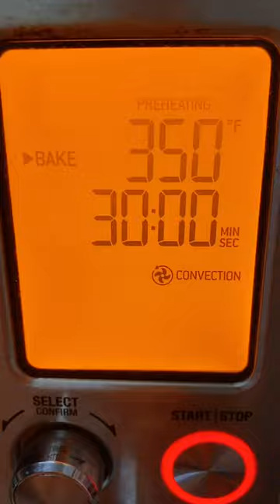Easy Quick Cauliflower Dinner